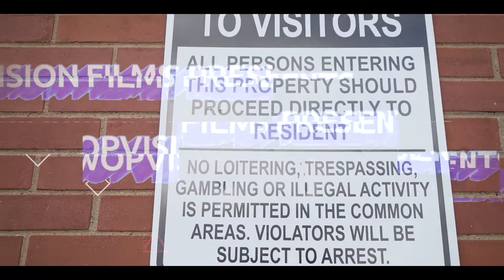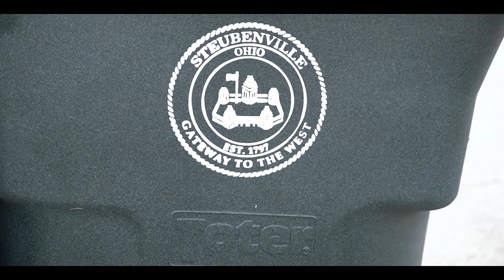Gunna Ballout - 2 Phones (Official Music Video)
New Visuals To Gunna Ballouts Song "2 Phones"
bullet hole effects by a href=" Roll by Videezy